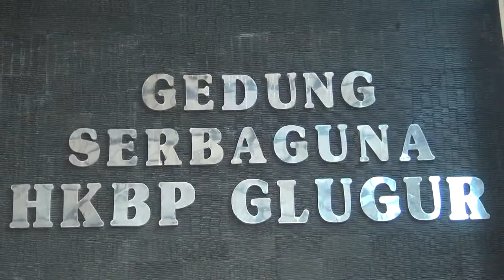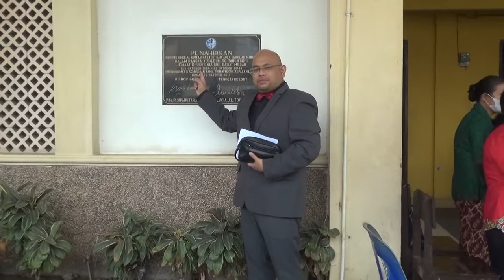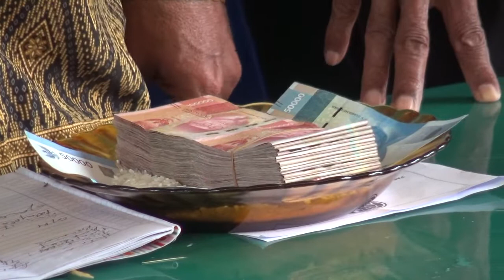FRANS & ASIMA ( martuppol )